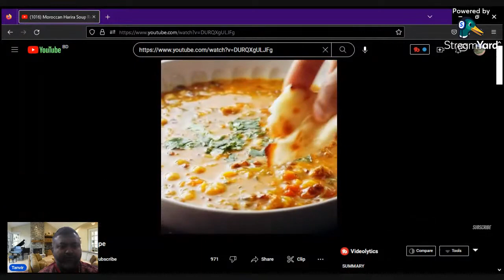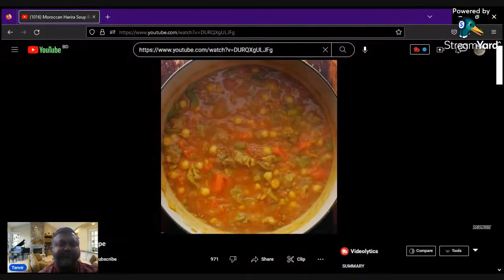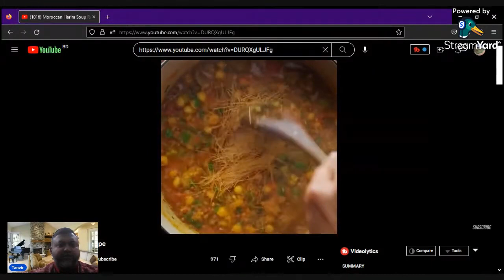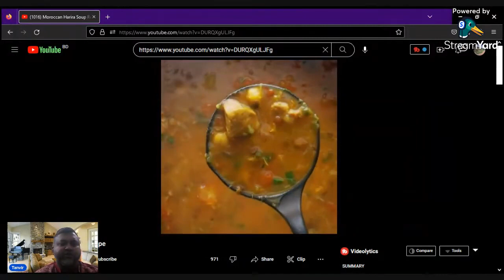Moroccan Harira Soup for 1st Iftar: Ramadan Kareem Mubarak. Digital Pathsala Exclusive.